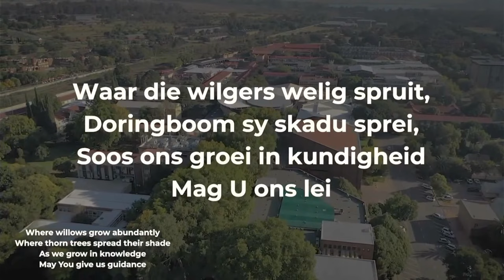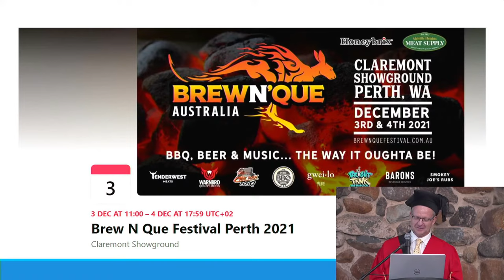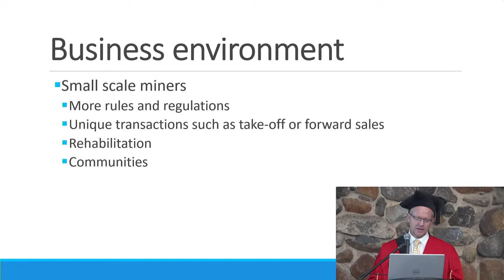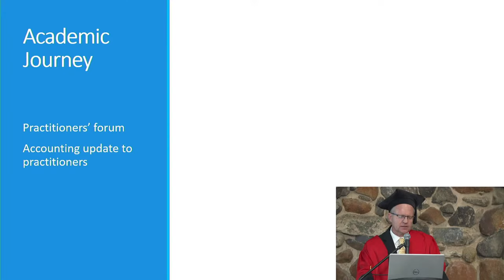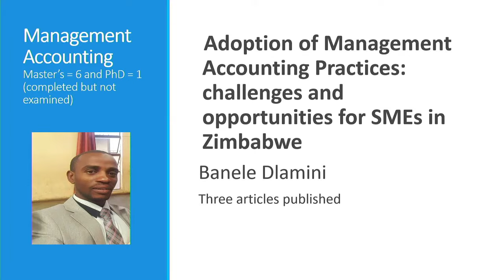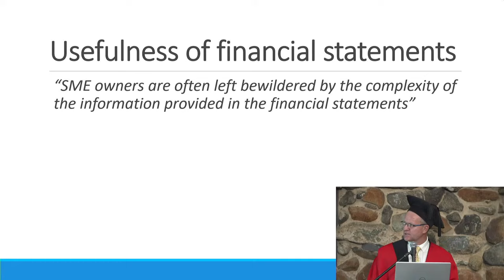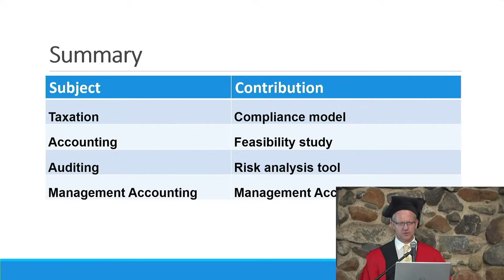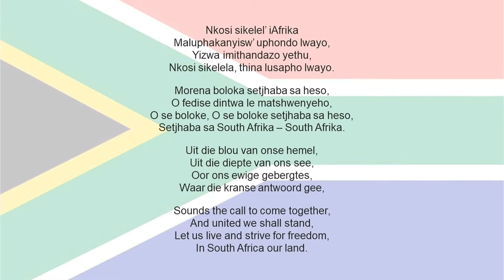Inaugural address: Prof Danie Schutte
The battleground of the SME accountant.